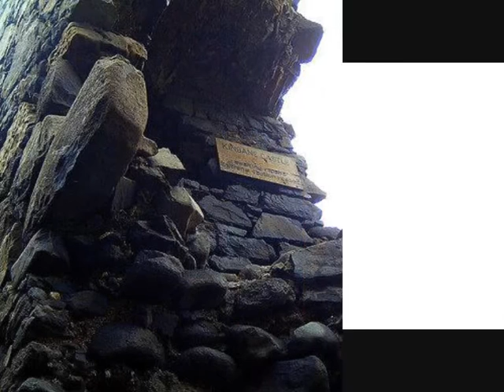On The Threshold Ireland.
On The Threshold of this world to the next, Ireland.  A photographic slideshow.